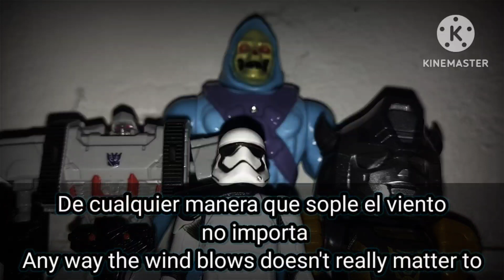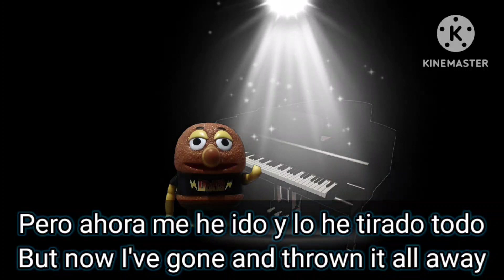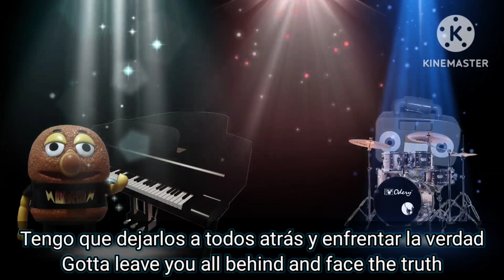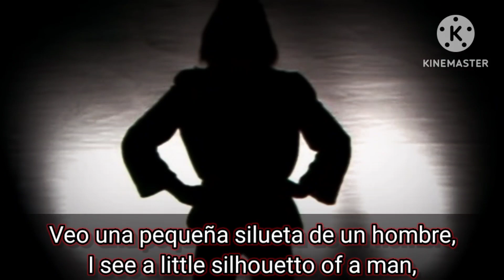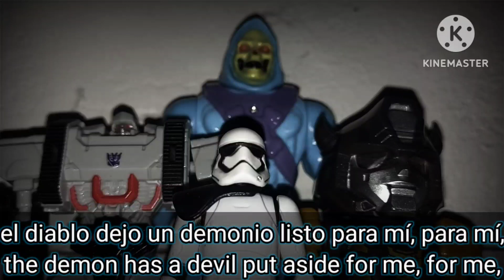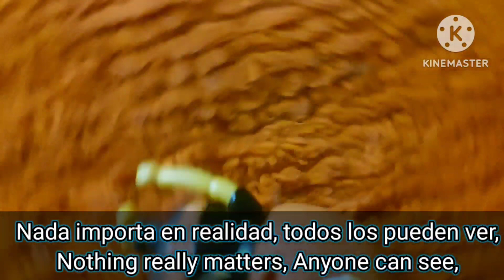Bohemian Robinson - Bohemian Rhapsody (Parodia)